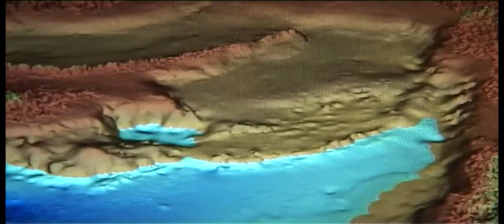Atlantis | Landmarks Shortcuts | Global Voyage | Ep 10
The Mediterranean Island Of Cyprus Is One Of The Cradles Of Modern Civilization, And Stories From Its Ancient Culture Have Been Passed Down To Us. Some Stories Are The Stuff Dreams Are Made Of Myths And Are Proof That Not All Landmarks In This Series Need To Be Monumental Or Natural Wonders.